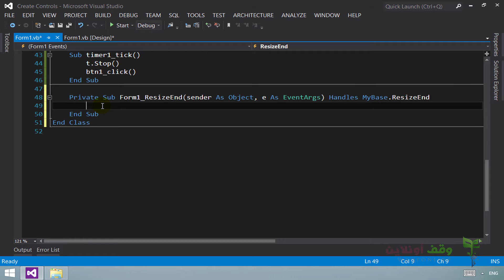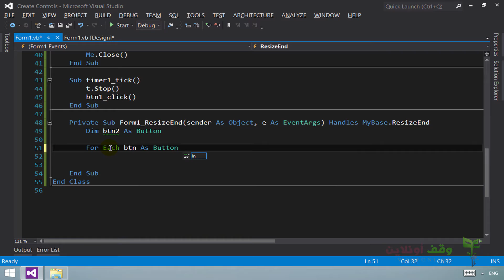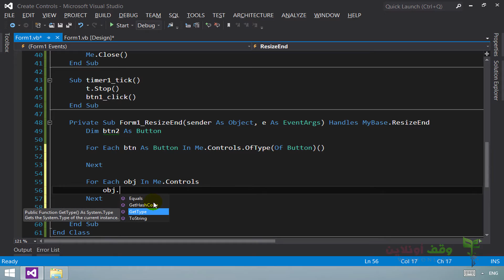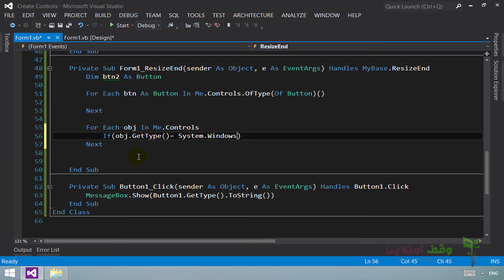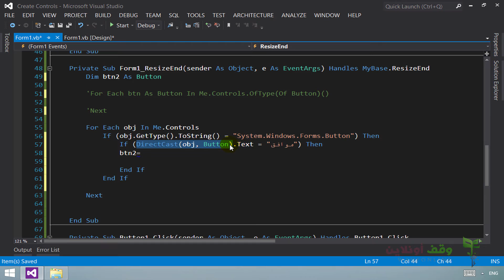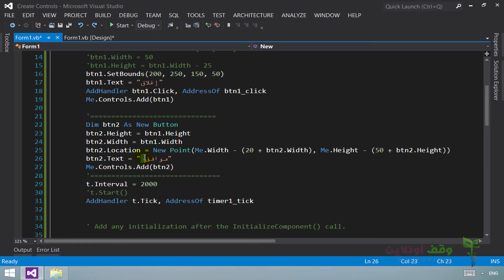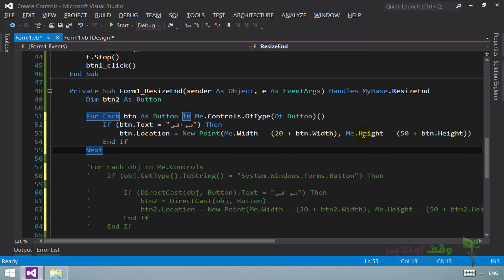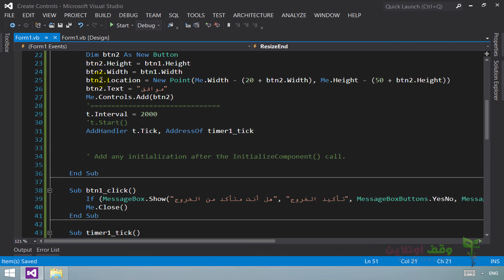VB 2012- 269- جلب كل الأدوات من نوع زر أو من كل الأنواع من الفورم